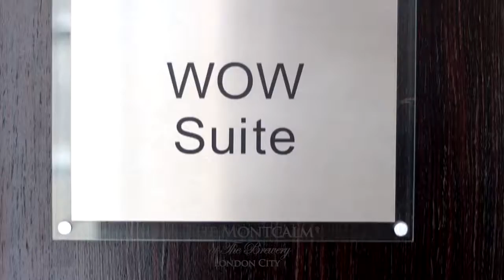Wow Suite | Room | The Montcalm at The Brewery London City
The WOW Suites at The Montcalm at The Brewery London  City welcomes you for a stay with a wow factor. These spacious suites, retain charming elements of the building's heritage, and are decorated with bespoke furniture.The Wow Suite features a four-poster bed with a deluxe en-suite bathroom, bathtub and Hermes toiletries. You will also enjoy complimentary broadband, 40" flat screen LCD TV and complimentary access to the Club Lounge during your stay.